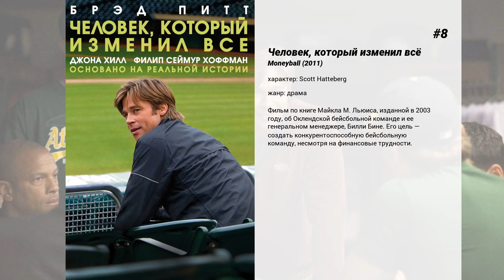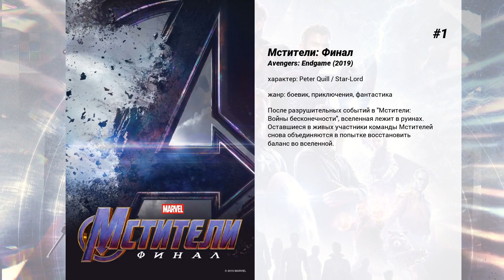Лучшие фильмы Chris Pratt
15. Особо опасен
Уэсли Гибсон — зануда и нытик, целыми днями торчащий в офисе. Босс его унижает, подружка ему изменяет. Его жизнь катится в никуда! Обнаружив, что отец, бросивший его в раннем детстве, зверски убит, Уэс оказывается втянут в тайное общество киллеров под названием 'Братство'. За его обучение берется опытная наставница Фокс, и этот когда-то прикованный к офисному креслу хлюпик развивает молниеносную реакцию и сверхчеловеческую скорость. Однако уже на первом задании Уэсли понимает: есть вещи посложнее, чем вершить судьбы других людей. Это — набраться храбрости и стать хозяином собственной жизни.

14. Мир Юрского периода 2
Оуэн и Клэр предпринимают кампанию по спасению динозавров, которые оказались на острове в смертельной опасности.

13. Мир Юрского периода
Продолжение знаменитой франшизы про возрождение динозавров на нашей планете. Тысячи людей спешат увидеть Мир Юрского периода, но безопасное на первый взгляд развлечение может обернуться угрозой для их жизней...

12. Лего Фильм 2
Прошло несколько лет с того момента, как в последний раз все было прекрасно. На мир надвигается новая угроза из космоса. Теперь Эммет обязан спасти Люси и других героев от печальной участи.

11. Marvel Studios: Создание Вселенной
Фильм предлагает ближе узнать историю Marvel Studios и кинематографическую вселенную Marvel. Заглядывая за кулисы съемок кинолент и беря интервью у звезд, авторы предоставляют поклонникам этой Вселенной эксклюзивный взгляд на мир кинокомиксов.

10. Цель номер один
История одной из операций спецслужб США по поимке 'террориста N1' Усамы Бен Ладена.

9. Пассажиры
С системе космического корабля, перевозящего колонистов на далёкую планету, происходит сбой. В результате главный герой выходит из гиперсна на 90 лет раньше положенного срока. Оставшись с перспективой стареть и умирать в одиночестве, он будит прекрасную женщину, которой такой расклад, само собой, придется не по душе...

8. Человек, который изменил всё
Фильм по книге Майкла M. Льюиса, изданной в 2003 году, об Оклендской бейсбольной команде и ее генеральном менеджере, Билли Бине. Его цель — создать конкурентоспособную бейсбольную команду, несмотря на финансовые трудности.

7. Лего. Фильм
Обычная лего-фигурка, ошибочно считающая себя фигуркой из элитного набора, соглашается присоединиться к походу против злого лего-диктатора, планирующего склеить вместе всю вселенную…

6. Стражи Галактики. Часть 2
Все в сборе: землянин Питер Квилл (Звездный Лорд), молчаливый громила Дракс, зеленокожая наемница Гамора, живое дерево Грут и говорящий енот. Герои не изменяют себе и с завидной регулярностью продолжают попадать в немыслимые ситуации, выпутываясь из них почти без ущерба (а иногда даже с пользой) для окружающих. На этот раз им предстоит раскрыть одну из самых главных тайн во всей Галактике: кто же на самом деле отец Питера Квилла?

5. Стражи Галактики
Отважному путешественнику Питеру Квиллу попадает в руки таинственный артефакт, принадлежащий могущественному и безжалостному злодею Ронану, строящему коварные планы по захвату Вселенной. Питер оказывается в центре межгалактической охоты, где жертва — он сам. Единственный способ спасти свою жизнь — объединиться с четверкой нелюдимых изгоев: воинственным енотом по кличке Ракета, человекоподобным деревом Грутом, смертельно опасной Гаморой и одержимым жаждой мести Драксом, также известным как Разрушитель. Когда Квилл понимает, какой силой обладает украденный артефакт и какую опасность он представляет для вселенной, одиночка пойдет на все, чтобы сплотить случайных союзников для решающей битвы за судьбу галактики.

4. Она
Теодор - одинокий писатель, покупает новую техническую разработку - операционную систему, призванную исполнять любое желание пользователя. К удивлению Теодора, вскоре между ним и операционной системой возникает роман.

3. Вперёд
Из мира давно ушла вся магия. Теперь все волшебные существа, от эльфов до спрайтов, живут обычной жизнью и занимаются самыми обычными делами. Но двух братьев-эльфов не устраивает скучная жизнь в пригороде, и они отправляются в опасное путешествие, чтобы отыскать последние следы магии.

2. Мстители: Война бесконечности
Пока Мстители и их союзники продолжают защищать мир от различных опасностей, с которыми не смог бы справиться один супергерой, новая угроза возникает из космоса: Танос. Межгалактический тиран преследует цель собрать все шесть Камней Бесконечности — артефакты невероятной силы, с помощью которых можно менять реальность по своему желанию. Всё, с чем Мстители сталкивались ранее, вело к этому моменту — судьба Земли никогда ещё не была столь неопределённой.

1. Мстители: Финал
Посл...